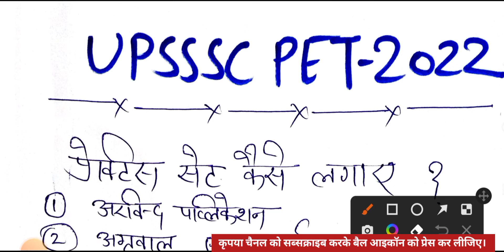PET 2022 प्रैक्टिस सेट कैसे लगाएं ? PET 2022 के लिए किस बुक से प्रैक्टिस सेट लगाएं ??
pet 2022 प्रैक्टिस सेट कैसे लगाएं